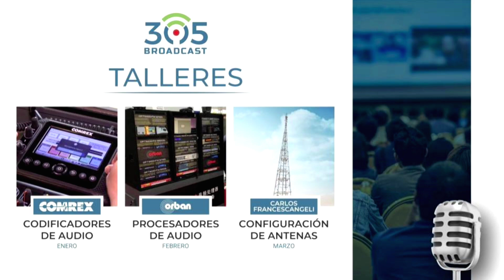Kick Off 2023 - 305 Broadcast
Nuestros mejores deseos para este 2023.